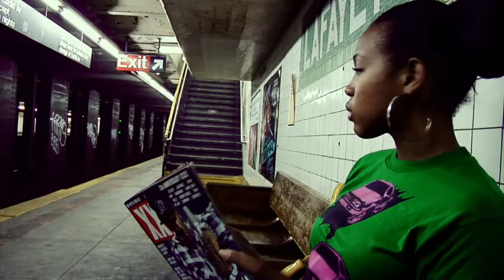Skyzoo Presents - Saving Our Grace, Episode 4 - "The Strength"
The fourth episode in the "Saving Our Grace" weekly series, this is "The Strength". Directed by Mills Miller